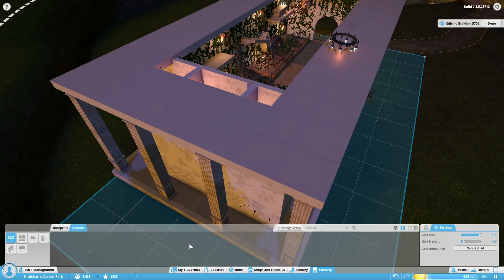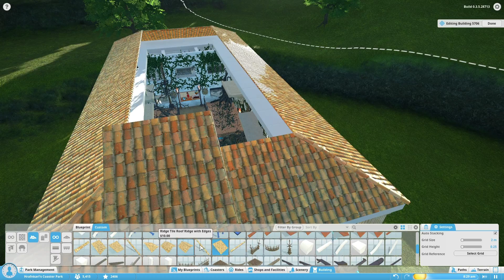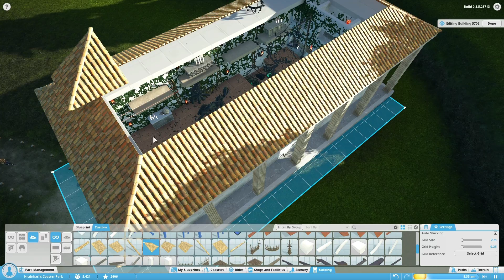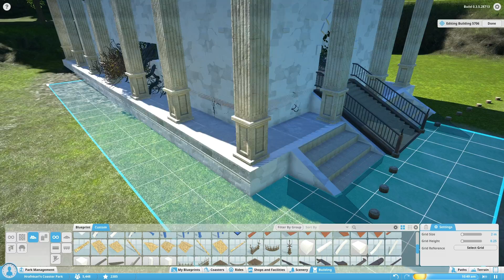Planet Coaster [Alpha3] - endlich den Innenbereich fertig #197 - Deutsch/German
Planet Coaster - ein Spiel mit dem ihr euren eigenen Freizeitpark erstellen könnt. Das Spiel befindet sich zur Zeit noch in der Alpha, welche Interessierte aber schon erwerben und ausgiebig testen und ausprobieren können.

Das Spiel ist zwar komplett in Englisch, aber inzwischen gibt es dank einiger Fans eine deutsche Sprachdatei, mit der man das Spiel auf Deutsch umstellen kann.